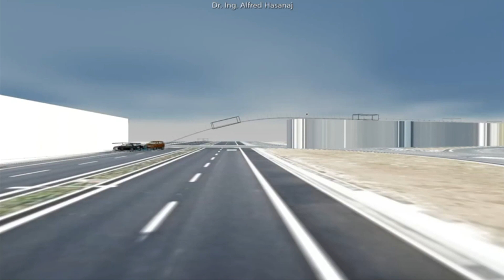Përgjaken rrugët/ Bilanc tragjik nga aksidentet në vend, 6 viktima në vetëm 24 orë